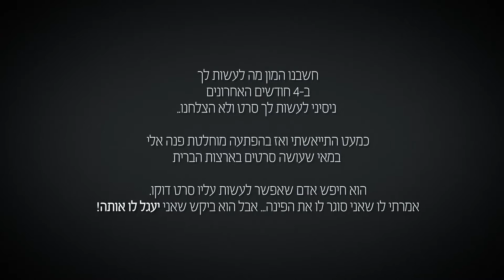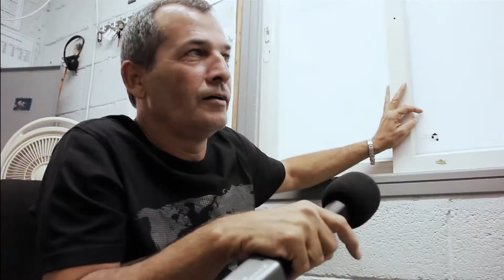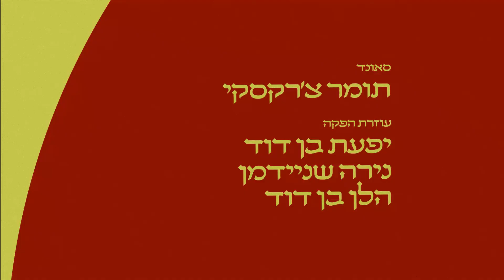דוד בן דוד - 60 שנה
סרט משפחה על דוד בן דוד
יום הולדת 60 שנה

בימויי: אלעד בן דוד
הפקה: אלעד בן דוד , אלון שניידמן
ע.הפקה- הלן בן דוד, נירה שניידמן
שחקן ראשי - אבי עמרם
סאונד - תומר צ'רקסקי
פוסט פרודקשיין ועריכה - אלעד בן דוד